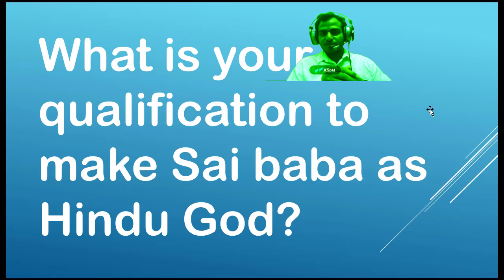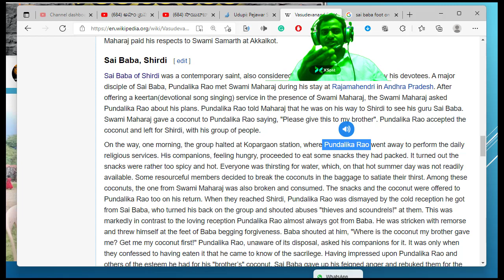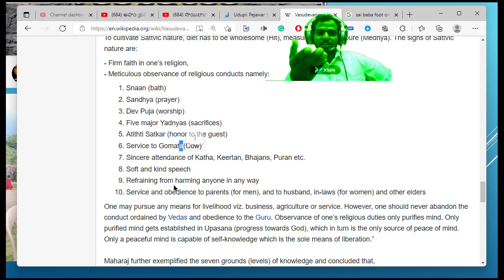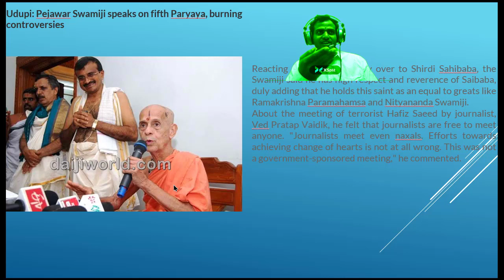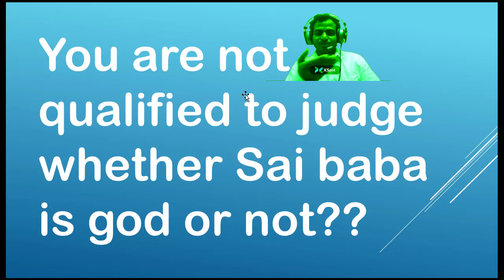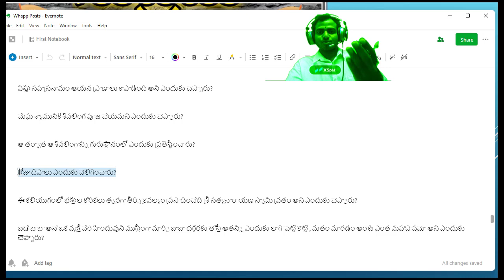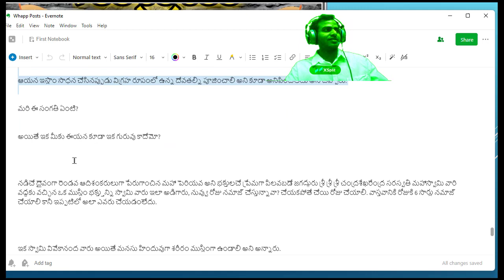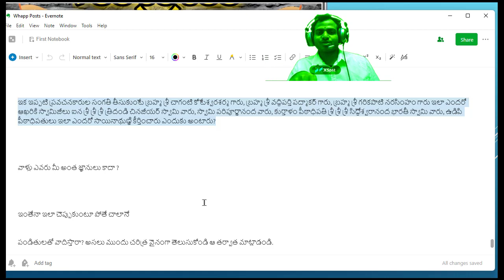సాయిబాబా గుట్టు తేల్చేద్దామా!? sai baba controversy Counter to Supreem HinduWorld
I request @supreemthehinduworld8464 for live debate on this topic